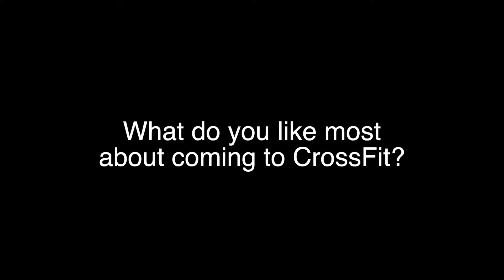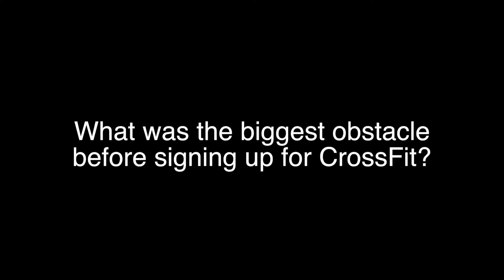What does a 54 year old say about CrossFit Alexandria?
"I'm 54 years old and able to do things now I've never been able to do my entire life."

- Bruce Fairbanks, CrossFit Alexandria Member